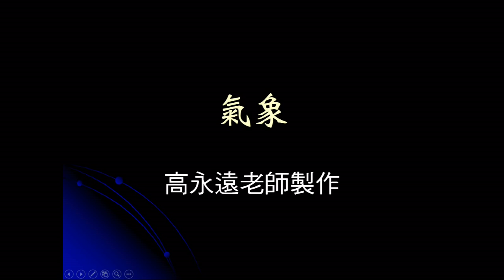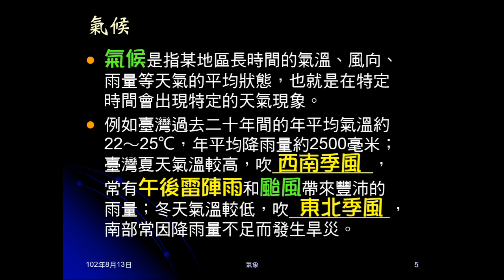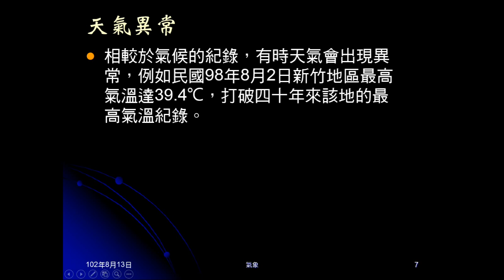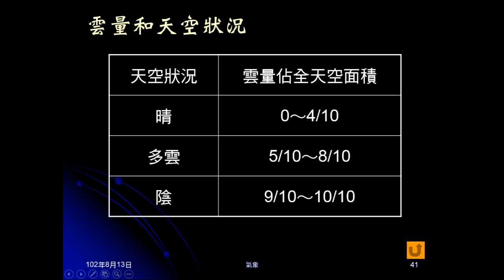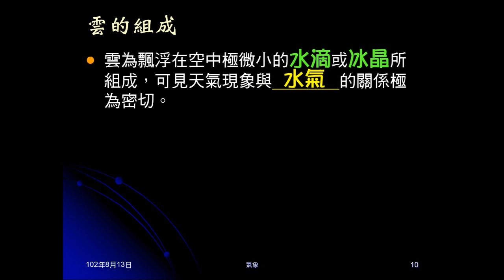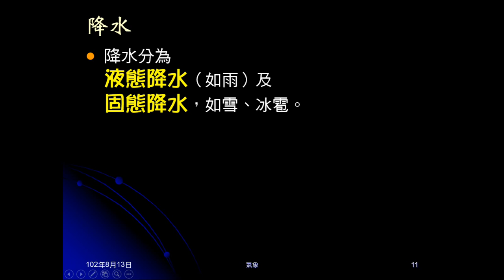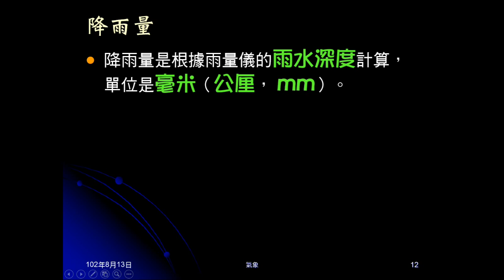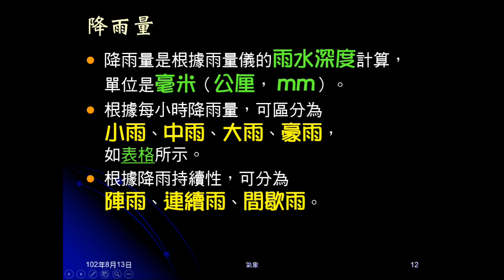1020813_大氣06：天氣現象